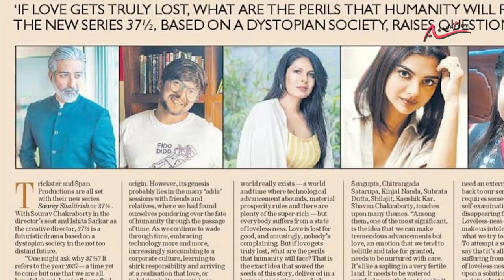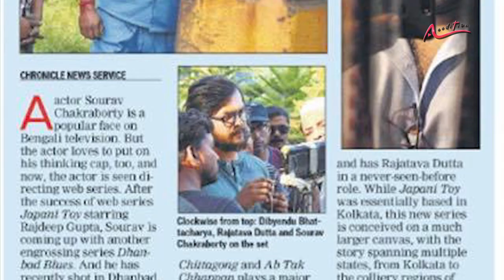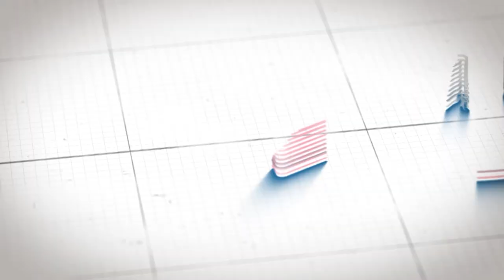এখানে অকাজের খবর নিয়েই বেশি Headline হয় | Exclusive Sourav Chakraborty | Shwetkali | Madhumita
জি ফাইভের 'শ্বেতকালী' ওয়েব সিরিজে অভিনয় করছেন টলিউডের অন্যতম জনপ্রিয় অভিনেতা সৌরভ চক্রবর্তী। অভিনয়ের পাশাপাশি তার কবিতার বইও প্রকাশ পেয়েছে সদ্য। নিজেকে প্রকাশ করে চলেছেন নানা মাধ্যমে। এই ইন্ডাস্ট্রিতেই এক সময় মধুমিতা সরকারের সঙ্গে তার সম্পর্ক নিয়ে জলঘোলা হয়েছিল বিস্তর। সেসব পেরিয়ে এখনও কাজের ধারা বজায় রেখেছেন সৌরভ। তার কাছে জীবন একটা ক্যাসেটের মত যার ভিতরের ফিতেটা ঘুরতেই থাকে। খবরে আসতে চান না সৌরভ, চান না হেডলাইনে ধরা দিতে। কারণ তার মতে এই ইন্ডাস্ট্রিতে অকাজের খবরই বেশি বেশি হেডলাইনে আসে। আডিশন ডট কমের পক্ষ থেকে এডিটর দেবপ্রিয় দত্ত মজুমদার শুনলেন সৌরভ চক্রবর্তীর একান্ত এই আলাপচারিতা।